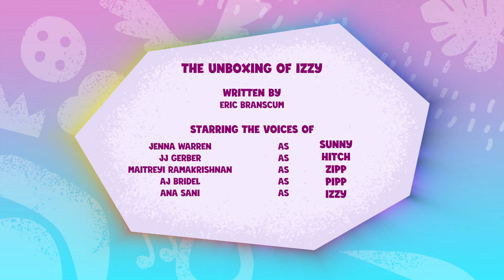My Little Pony: टेल् योर टेल | The Unboxing Of Izzy | Full Episode